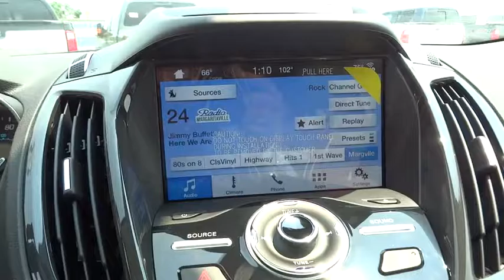2016 Ford Escape Denver, Aurora, Parker, Highlands Ranch, Littleton, CO 160706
2016 Ford Escape 4WD 4dr Titanium - Stock#: 160706 - VIN#: 1FMCU9J9XGUC92063

Sunroof, Heated Leather Seats, Turbo, 4x4, Power Windows, Power Door Locks, Premium Sound System. Titanium trim, Ruby Red Metallic Tinted Clearcoat exterior and Medium Light Stone interior. FUEL EFFICIENT 29 MPG Hwy/22 MPG City! SEE MORE! KEY FEATURES INCLUDE: 4x4, Premium Sound System, Power Door Locks, Power Windows, Back-Up Camera, Dual Zone A/C, A/C, Satellite Radio, Power Liftgate, iPod/MP3 Input, Onboard Communications System, Aluminum Wheels, Remote Engine Start Electronic Stability Control, Heated Mirrors, Keyless Entry, 4-Wheel ABS, Steering Wheel Controls. OPTION PACKAGES: EQUIPMENT GROUP 301A Titanium Technology Package, Active Park Assist, Rain-Sensing Wipers Front only, BLIS w/Cross Traffic Alert Blind Spot Information System replaces integrated blind spot mirrors, Bi-Xenon HID Headlamps, signature lighting, PANORAMIC VISTA ROOF Right and left side LED lights replace the center dome light, ENGINE: 2.0L ECOBOOST GVWR: 4,840 lbs, 3.07 Axle Ratio, CLASS II TRAILER TOW trailer sway control, RUBY RED METALLIC TINTED CLEARCOAT, MEDIUM LIGHT STONE, HEATED LEATHER-TRIMMED BUCKETS W/60/40 REAR SEAT 10-way power driver and passenger seat w/power lumbar adjust, driver seat memory, driver seat back map pocket, TRANSMISSION: 6-SPEED AUTOMATIC W/SELECTSHIFT (STD). Our large inventory and wide selection of models, along with competitive pricing, allow us to make you a great deal on the Ford of your choice. At Mike Naughton Ford, our goal is to assist you in making a confident decision. Our friendly, professional staff members are here to answer your questions and listen to your needs. Wherever you live in the Denver area, or if you're driving from Lakewood, Highlands Ranch, Centennial or Englewood, we're ready to serve you! Horsepower calculations based on trim engine configuration. Fuel economy calculations based on original manufacturer data for trim engine configuration. Please confirm the accuracy of the included equipment by calling us prior to purchase.